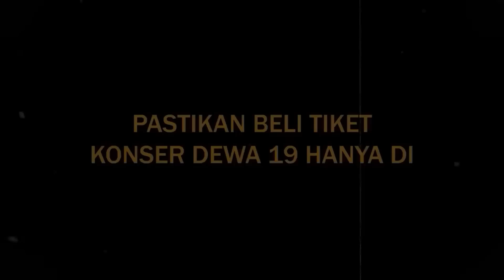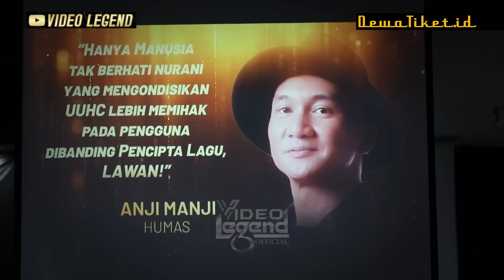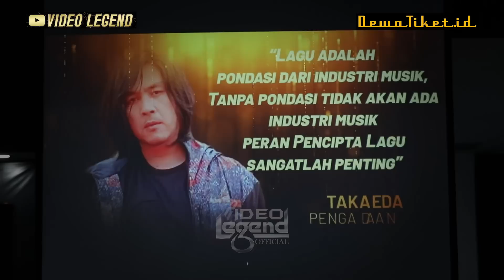HARGAI PERJUANGAN PARA KOMPOSER BUKAN DENGAN SEKEDAR MATERI, TETAPI ETIKA DAN JUGA MORAL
Executive Produser : Ahmad Dhani
Camera Person : Fadayan & Shellcius
Voice Over & Editor : Tim Acenk